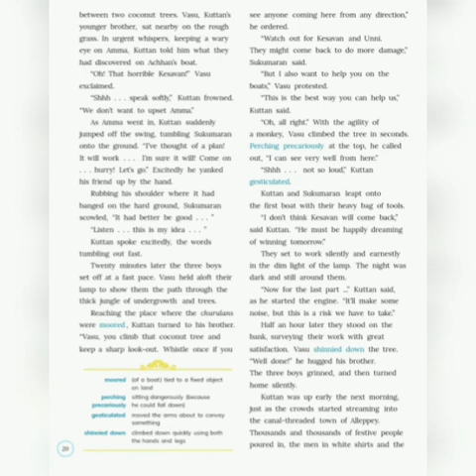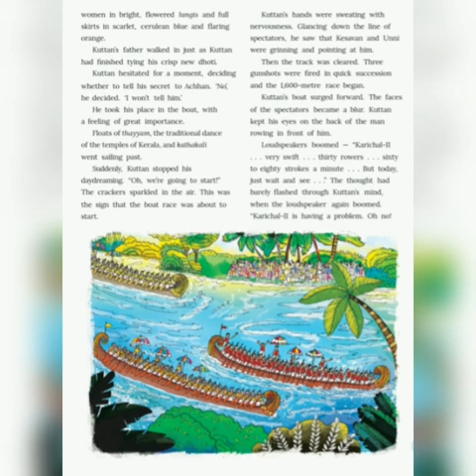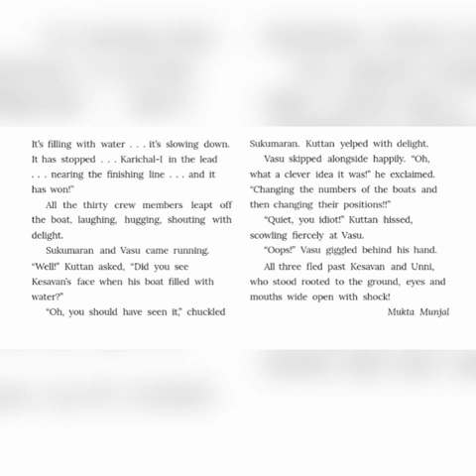Battling Boats part 2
Battling boats